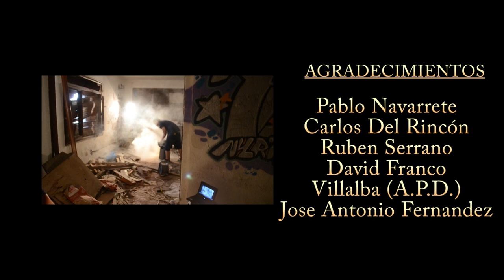Videoclip "Yo Te Esperaré" - (Cali & Dandee Cover)(Remake, Parody)(AbreraStreet Films)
Remake del videoclip original Yo Te Esperaré de Cali & Dandee. AbreraStreet Films